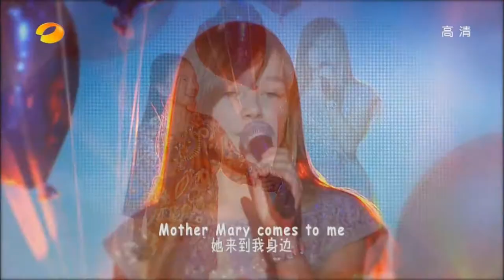Connie Talbot&Crystal Lee - Let It Be {China, 2013}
Connie Talbot and Crystal Lee on Chinese TV show "Day Day Up"